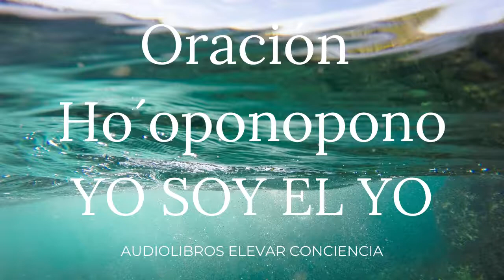🛐 Oración Ho´oponopono DE PODER 🙏 *YO SOY EL YO* [Voz Real] 🔴 LÍMPIA TU ENERGÍA TODOS LOS DÍAS 🔴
🔴ENERGETÍZATE  con ésta Maravillosa ORACIÓN HO´OPONOPONO🔴  ORACIÓN DE PODER 🌟🌟🌟

00:00   INTRODUCCIÓN
00:18   YO SOY" EL "YO"
00:21   Yo vengo del vacío a la luz.
00:25   Yo soy un aliento que nutre la vida.
00:30   Yo soy ese vacío, ese silencio, más allá de la conciencia
00:38   El Yo, lo Perfecto, lo absoluto.
00:46   Yo dibujo mi arco iris a través de las aguas.
00:53   La continuidad de mente en materia.
00:59   Yo soy la inhalación y la exhalación,
01:04   la brisa transparente e invisible,
01:08   el átomo indefinible de la creación.
01:14   Yo soy el Yo.
01:19   AGRADECIMIENTOS

🌍COMPARTE y así lo sientes 🙏
💎En estos momentos la Humanidad necesita más que nunca llegar a éste entendimiento.